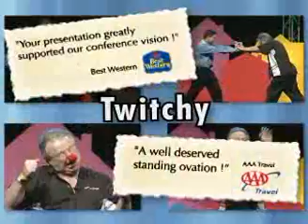Professional Speaker with Tourettes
Stuart Ellis-Myers (aka "Twitchy") talks to 1200 Realtors at the CRS conference in Las VegAS